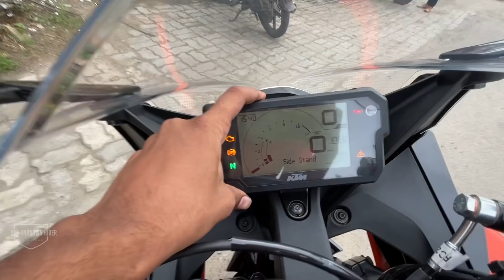RC200 bs6 ‼️ 2021 || BEAST😈 || RIDE REVIEW ❌❗️|| POWER 😱💥|| vangalama 🤔!? || UNKNOWNRIDER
hii guys...